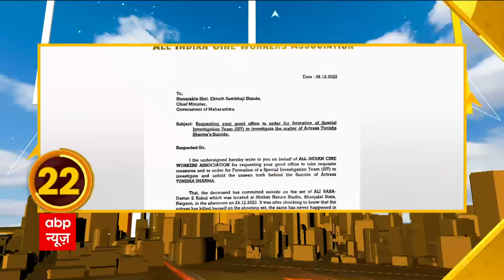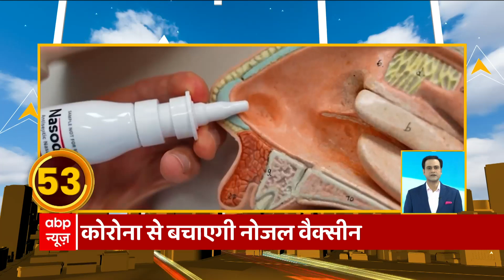चप्पल छोड़कर स्कूटी पर क्यों भागने को मजबूर हुईं Akshara Singh, वीडियो हो रहा वायरल। Bihar News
बिहार के बेतिया में शूटिंग के लिए गई अभिनेत्री अक्षरा सिंह को देख भीड़ इतनी बेकाबू हो गई कि अक्षरा सिंह को अपनी चप्पलें छोड़कर स्कूटी पर ही भागना पड़ा.